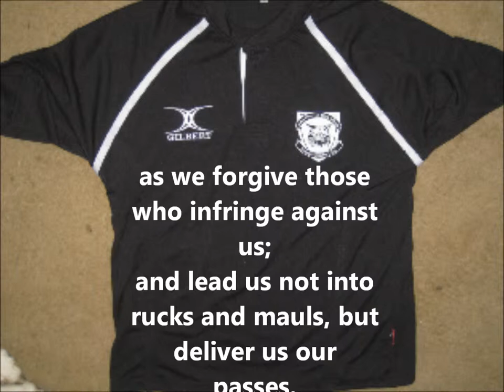Rugby Prayer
A Rugby Prayer